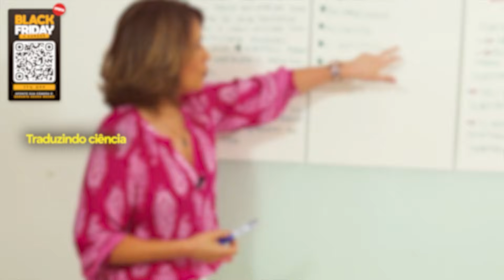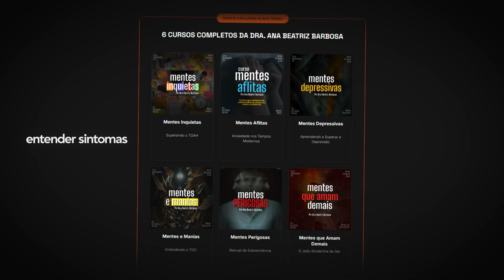HPV: Prevenção, Mitos e Verdades que Você Precisa Saber - Isabella Ballalai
A vacinação contra o HPV pode ser a chave para prevenir cânceres graves, mas muitos ainda têm dúvidas sobre sua importância.

Neste vídeo, vamos esclarecer tudo sobre a vacina contra o HPV e como ela protege contra cânceres como o de colo do útero, câncer de boca e até o câncer de pênis. A vacina é altamente recomendada para meninas e meninos entre 9 e 14 anos, mas é essencial que todos compreendam os benefícios dessa proteção.

Discutimos também os mitos e equívocos que ainda cercam essa vacina, principalmente em relação à sexualidade e à idade de aplicação, e como a vacinação precoce pode mudar a realidade de centenas de milhares de pessoas.

1. Não reproduza integralmente nosso conteúdo; crie suas próprias edições.
2. Aguarde um período de 48 horas antes de publicar as edições.
3. Evite conteúdo sensacionalista e respeite nossos convidados.
4. Inclua links para o episódio oficial no YouTube.
6. Em caso de violação, entraremos em contato e, se necessário, tomaremos medidas legais.
7. Esteja ciente de que as regras podem ser atualizadas, portanto, mantenha-se informado.